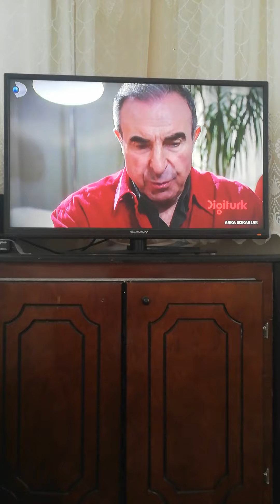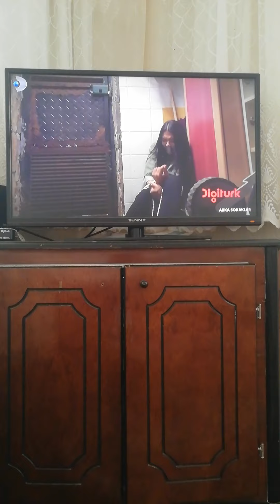Arka Sokaklar 16. Sezon Finali 632. Bölüm İlk 8 dakika videosu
Arka Sokaklar 16. Sezon Finali 632. Bölüm İlk 8 dakika videosu sizlerle böyle güzel ve özel @kanald @ArkaSokaklarKanalD 16. Sezon Bölüm videolarının devamının gelmesini istiyorsanız eğer @Osmanburakçelik olarak 3. Sezon Bölüm videolarıyla daha karşınızda olabilmek ümidiyle şimdilik kendinize çok iyi bakın sağlıcakla kalın Allaha emanet olun inşallah hayırlı günler ve hayırlı haftalar diliyorum herkese güzel bir hafta ve Perşembe günü olsun inşallah diyorum hoşçakalın.